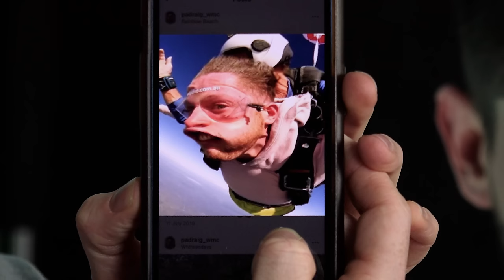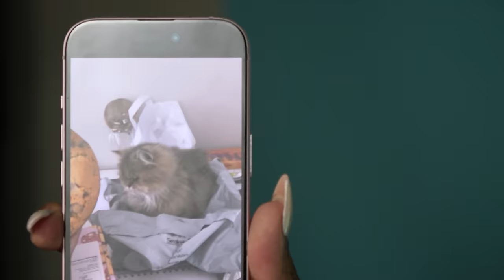Irish People Try Hot Ones' Truth or Dab (The Last Dab!)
Irish People Try Hot Ones' Truth or Dab! It's a tough one! MERCH MADNESS

Hot Ones' Truth or Dab! It's the game with hot questions and even hotter sauce; The Last Dab - a incredibly spicy sauce that's over 2 Million Scoville! Let's see how our TRYers handle this tough questions and this devilish hot sauce!

US Address:
TRY Channel
APW 4119337
5 South Main Street
Englishtown
USA

UK Address:
TRY Channel
APW 4119337
AddressPal
The Beacon
Mosquito Way
Hatfield
AL10 9WN